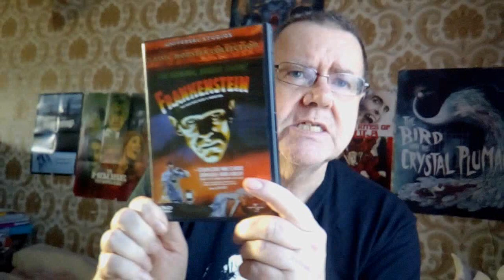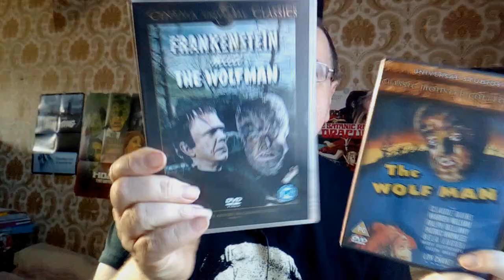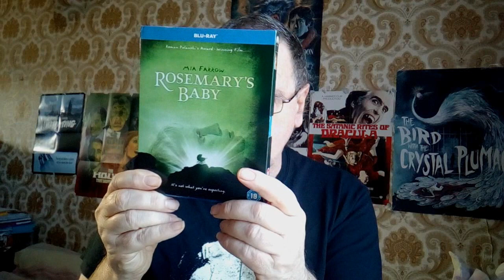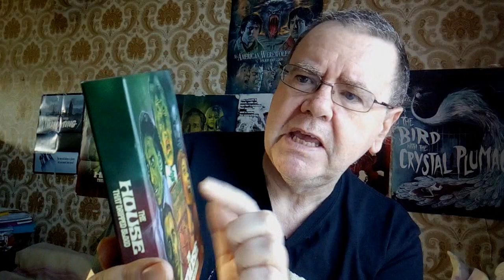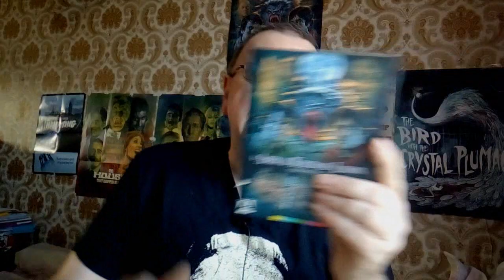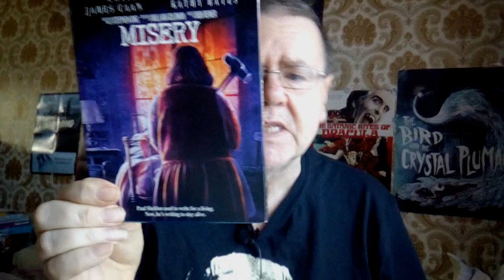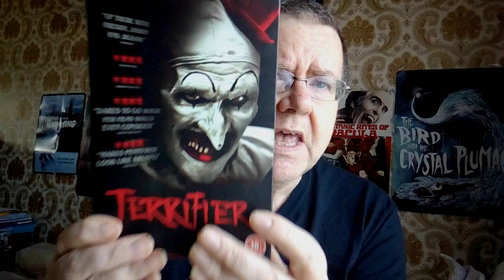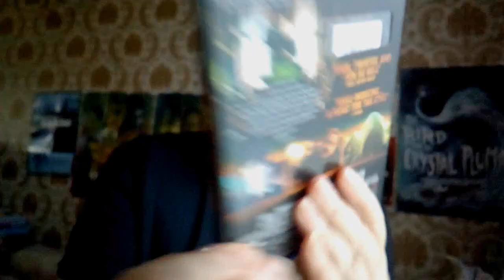100 YEARS OF HORROR TAG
My response to Tony's (from Horror in Toj) 100 Years of Horror Tag.